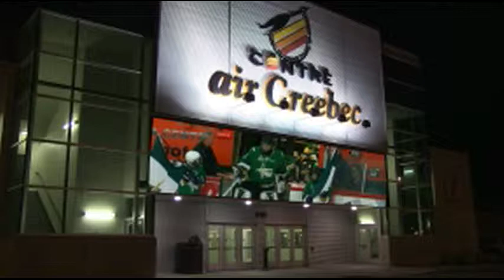Vidéo Entré des Foreurs 2011-2012